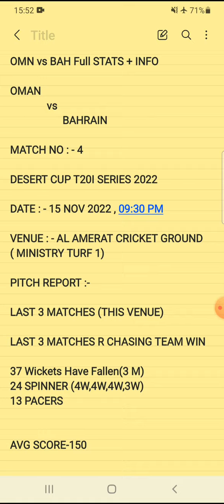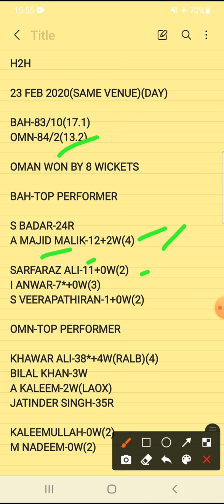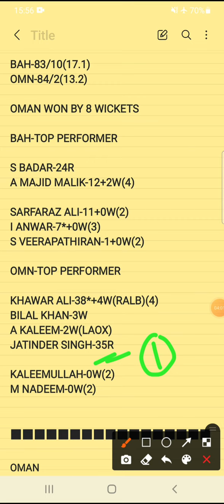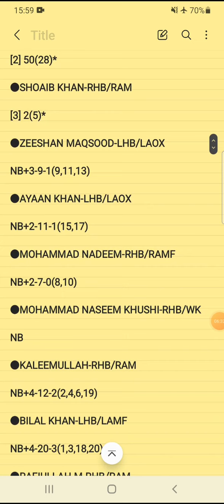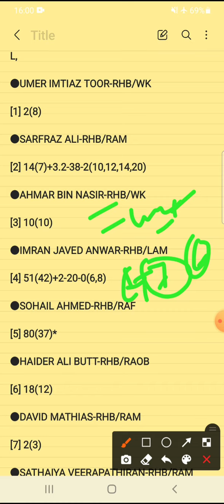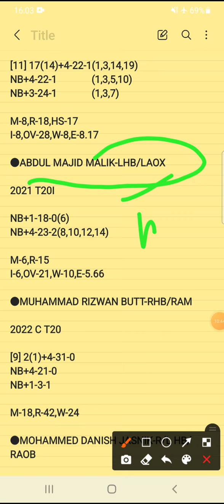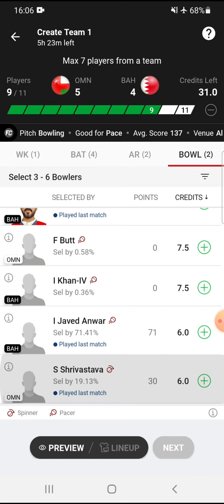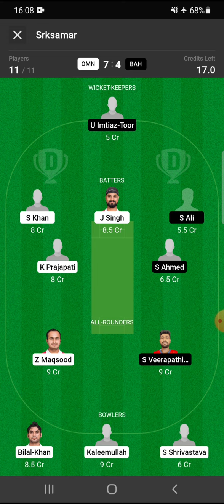OMN vs BAH Dream11 Prediction | OMN vs BAH Dream11 Team | DESERT CUP T20I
omn vs bah scorecard
omn vs bah player stats
omn vs bah playing11
omn vs bah dream11 analysis

oman vs bahrain dream11 today
oman vs bahrain
oman vs bahrain dream11
oman vs bahrain dream11 prediction

Dream11 Prediction
desert cup t20i
desert cup quadrangular t20i
fantasy cricket tips
dream11
Youtube Dream11 today match
fantasy
fantasy cricket
Dream11 today match
srksamar
oman
bahrain
omn
bah

2.Dream11 takes great care to comply with all central and state legislation in India to ensure that users are fully protected . Every contest on platform is carefully designed to comply with applicable statutes and regulations in India . Dream11 constitutes a ' game of mere skill ' , which makes the Dream11 game exempt from the provisions of the Public Gambling Act , 1867 ( PGA ) . Dream11 is a legitimate business activity protected under Article 19 ( 1 ) ( g ) of the Constitution of India